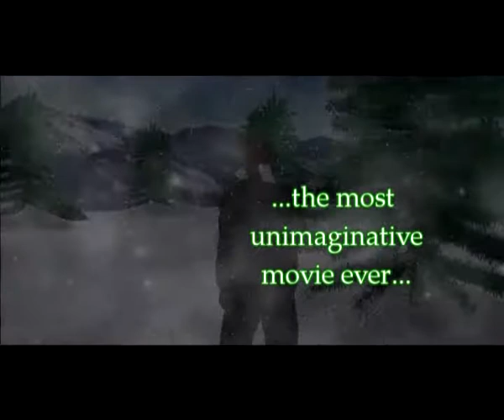noelter.flv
Fun with the free holiday pack from Moviestorm.
Tacky music...
Particle illusion for the blizzard.